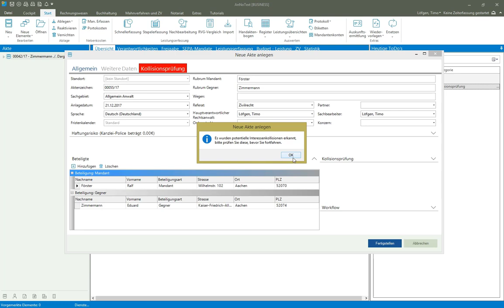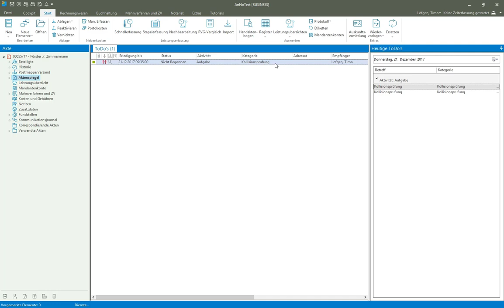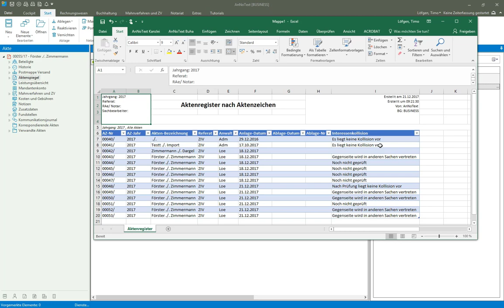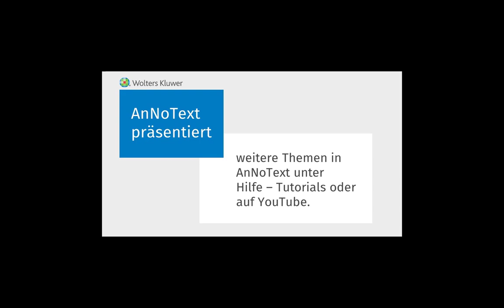AnNoText Kollisionprüfung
Die Version 2018 der Kanzleisoftware AnNoText verfügt über eine vollständig überarbeitete Kollisionsprüfung. Unsere Anwaltssoftware führt automatisch bei der Aktenanlage über alle Bürogemeinschaften eine Kollisionsprüfung durch. Neu ist, dass das Ergebnis der Prüfung als Nachweis aufbewahrt werden kann.